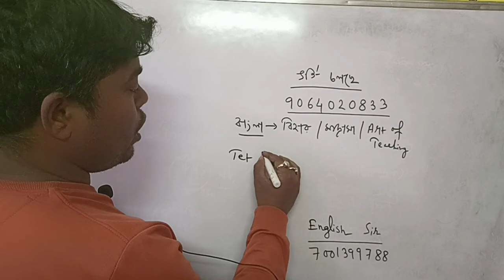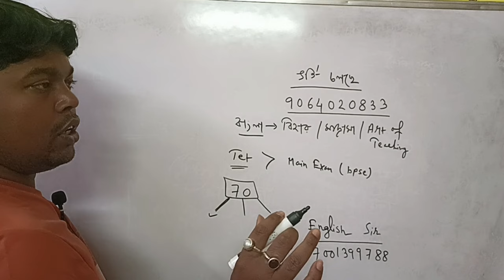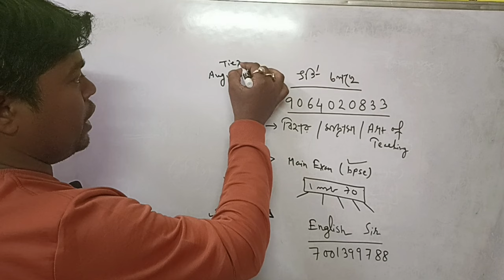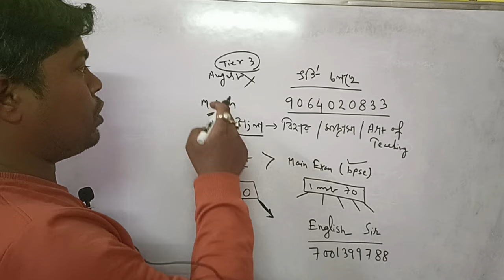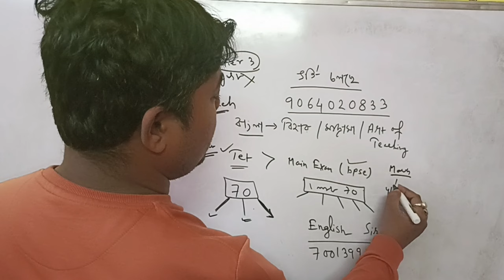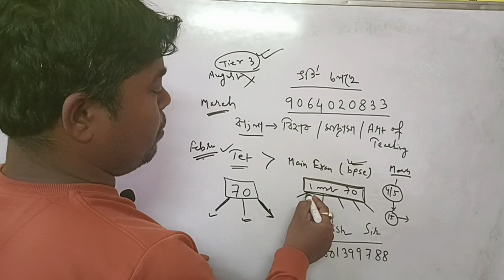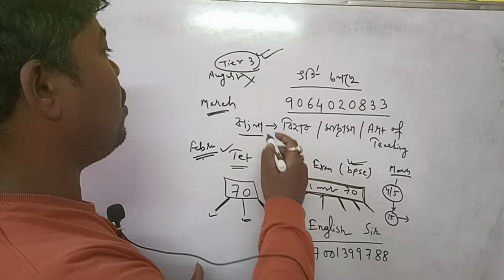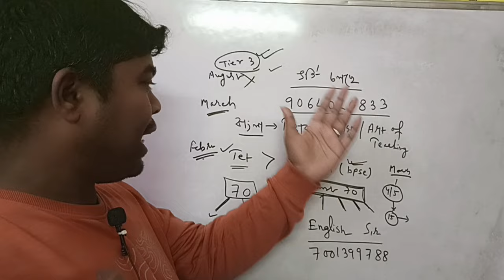Bihar STET Teacher Recruitment 2024 । Madrasa service commission update exam date Update।